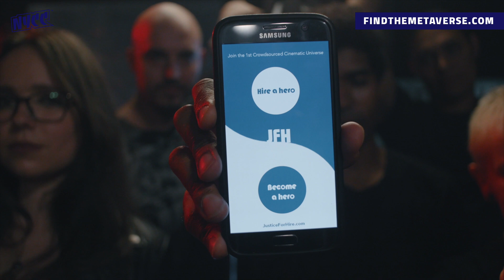Your Cinematic Universe | Worldbuilding with Fans & Franchises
Join thought leaders from across entertainment to discuss how we as a culture and community can integrate the audience into larger narratives when Hollywood studios weren’t built to be inclusive.

You love comic book movies, but do they love you?  Fans create incredible content around their favorite franchises every day—fan fiction, fan art, LARP or cosplay— but other than the occasional shoutout from a brand, there’s little recognition for the fans.

Guests include Ahmed Best (Star Wars: Jedi Temple Challenge &amp; Episodes 1-3), Jeff Gomez (world’s leading Transmedia producer, consultant to Disney on Star Wars &amp; Marvel), Danny Fingeroth (author of Stan Lee’s biography, former editor of Spider-Man comics), Aaron Vanek (founder of LARP Census), and co-host Jan Lucanus (creator of “JFH: Justice For Hire”, founder of the fandom startup, reelwUrld).  Panel DJ’d by global cyberpunk phenomenon Angelspit (yeah, we got a DJ for a panel).  Moderated by Autumn Noel Kelly (former Newsweek journalist, Audience Development Editor for iO9 &amp; Gizmodo).